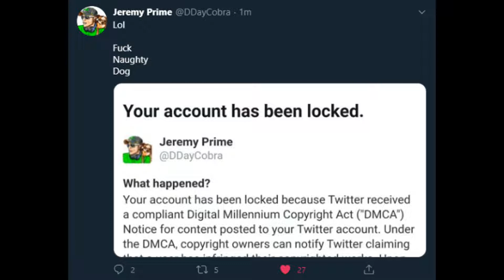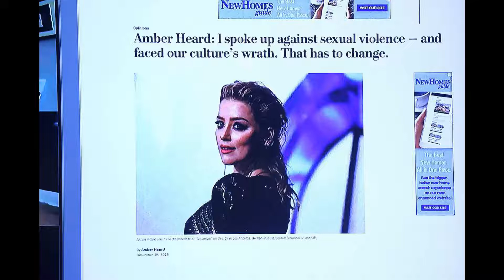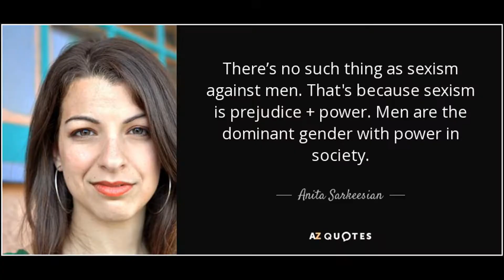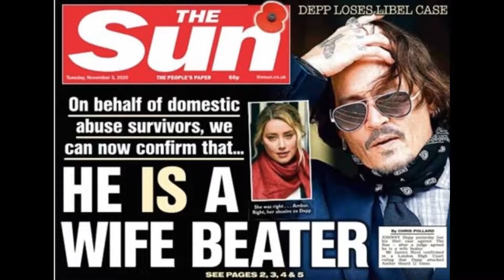Zack Snyder Hater Anita Sarkeesian Defends Amber Heard & Exposes Her Hypocrisy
Anita has had awful opinions but she maxed out on stupid pills on this one. Is Amber the real victim? Or have donations to Anita's charity run dry and she needs a new grift?